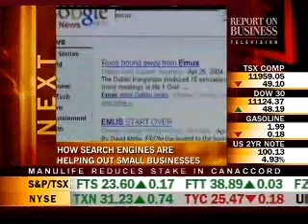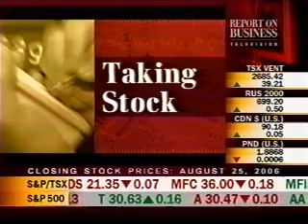fab robtv august 10, 2006